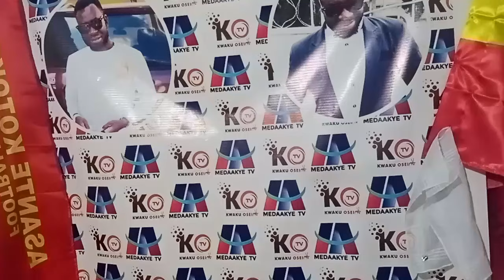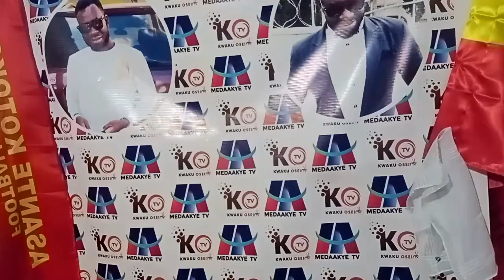ASEM ASI: OGUM WARN THESE PLAYERS HERR..HEARTS TO BE LIKE MADRID NEXT SEASON..OCLOO TO YUSIF NURUDEE